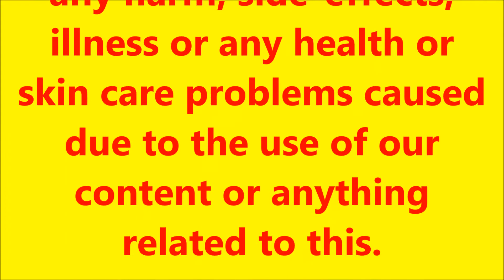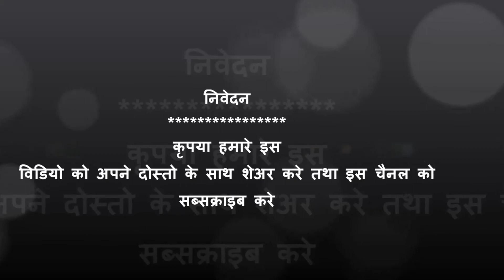अनारः एक महा-औषधि । देखें और जाने